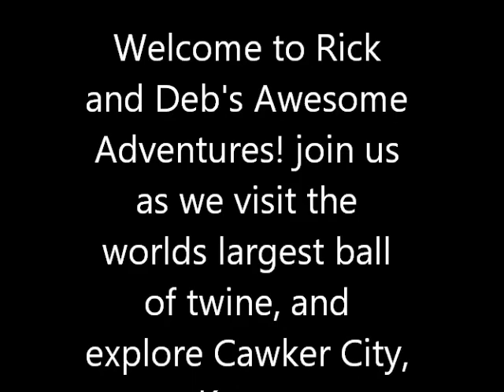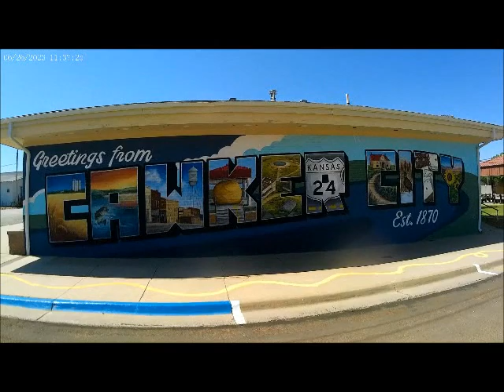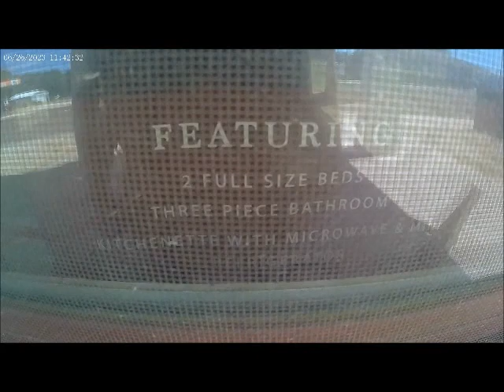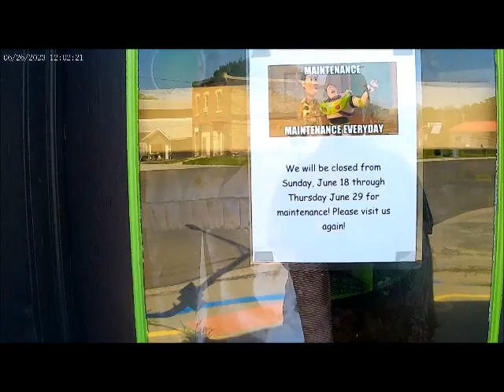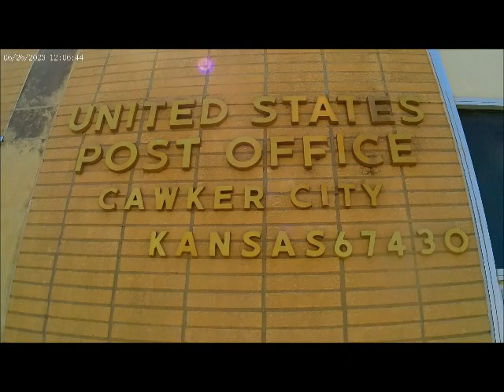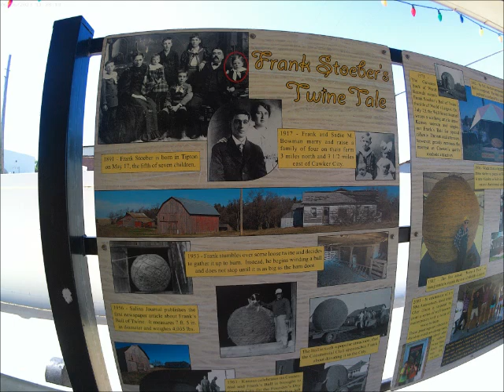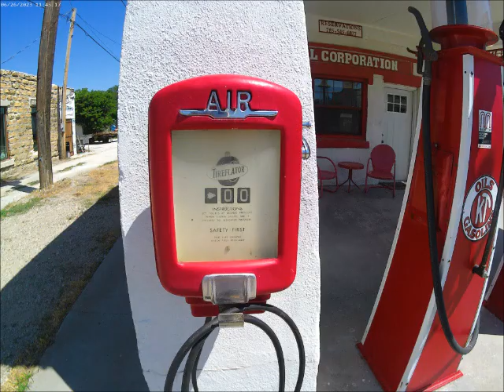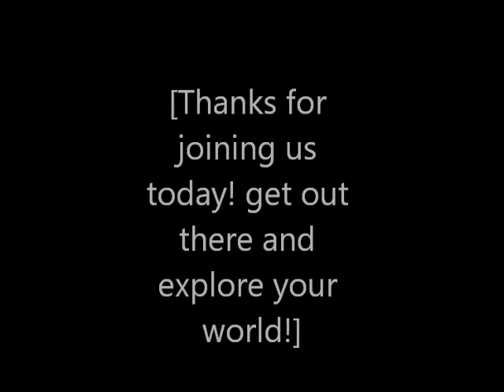Worlds largest ball of twine! Cawker City,ks 6 26 23